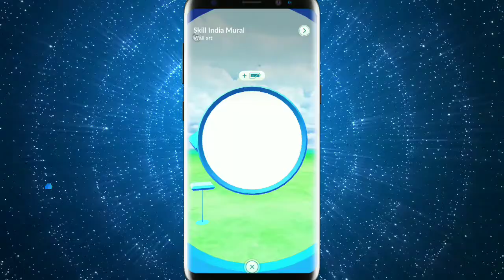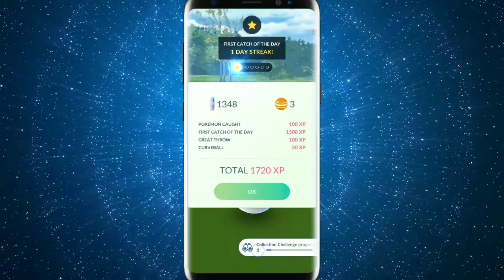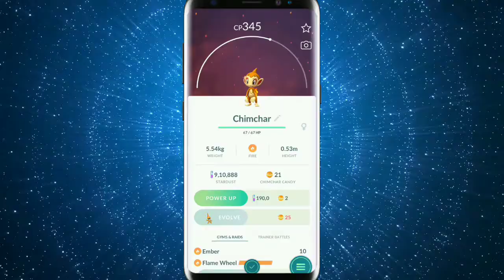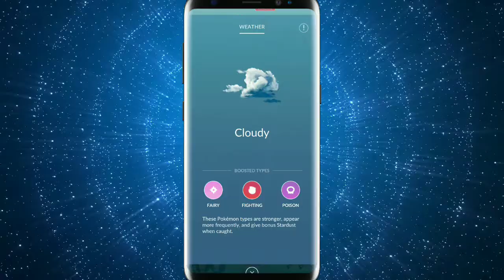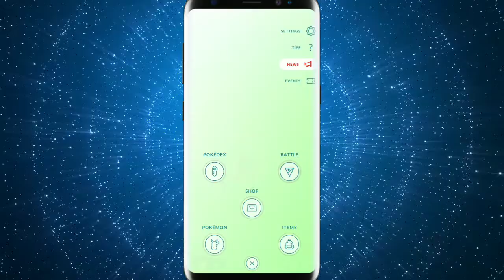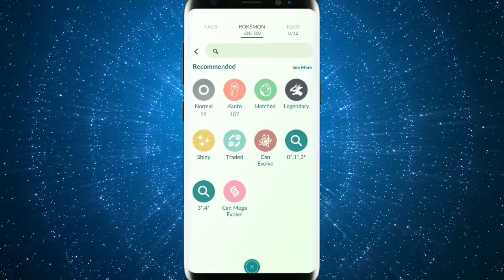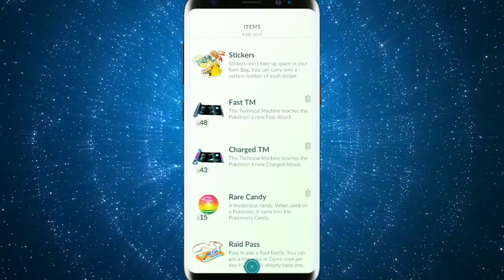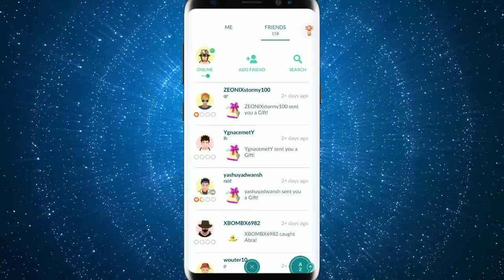Pokemon Go in 2021 | Basics for the new players| Hindi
In This video I have explained that how to okay Pokemon go. These Are just basics for new players.